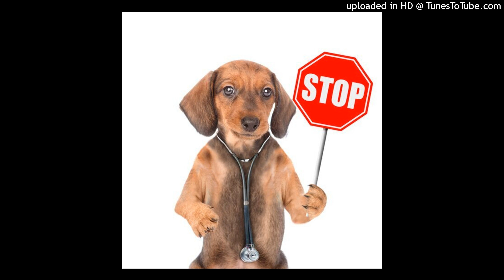Lil Traxo - Can't Stop